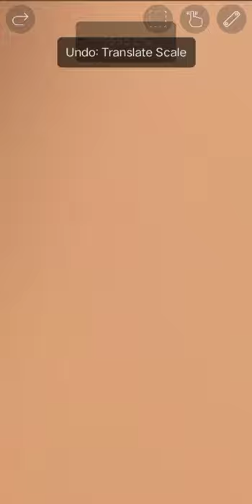✨Making Jojo Siwa in Dollify✨